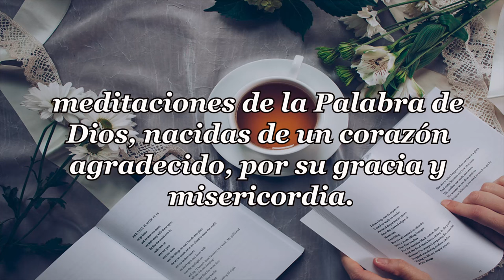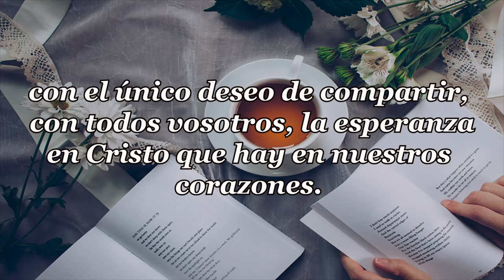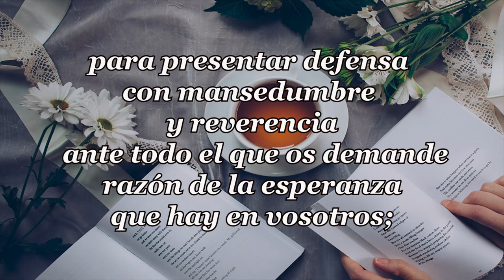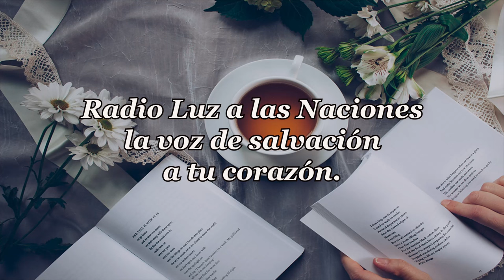544-CRISTO ES LA VIDA